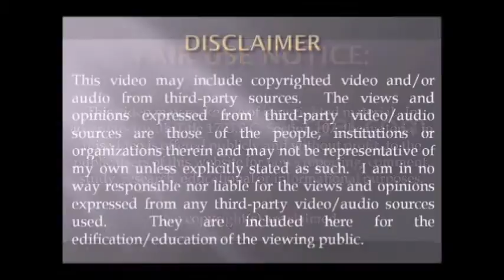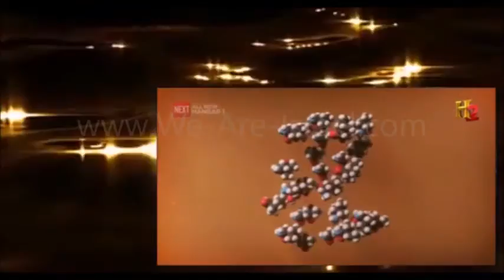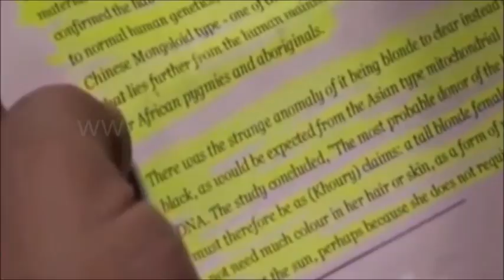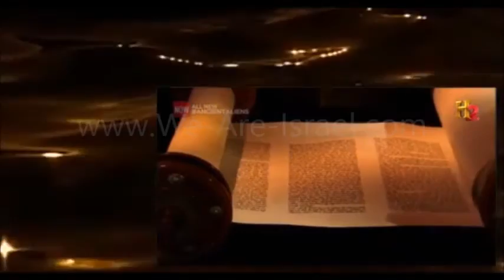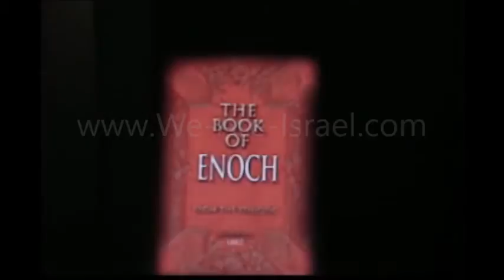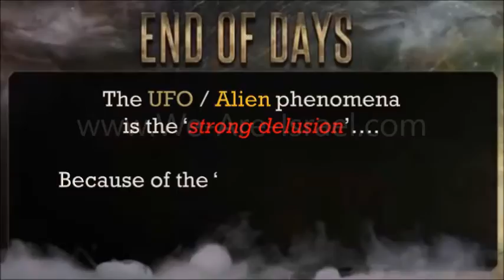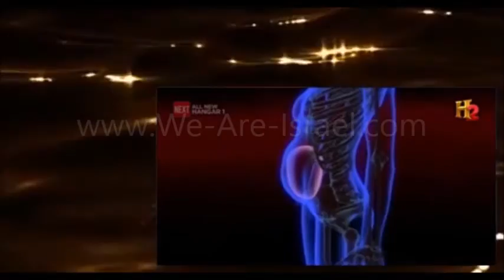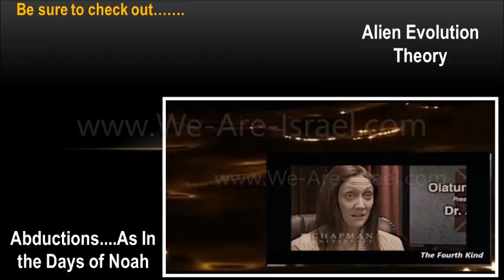Alien Breeding: Miry Clay